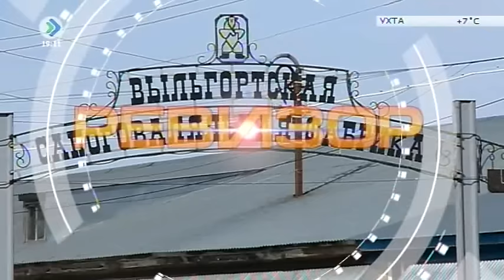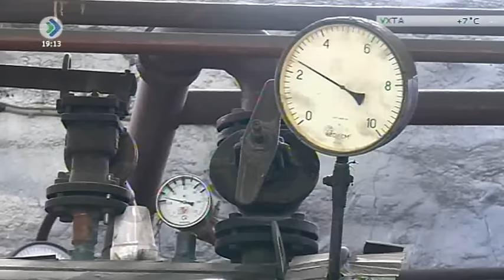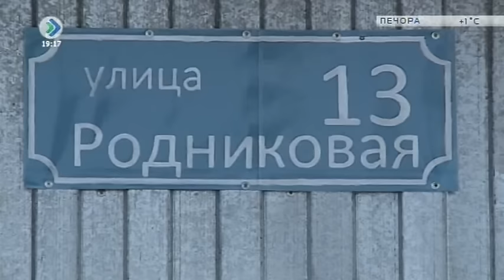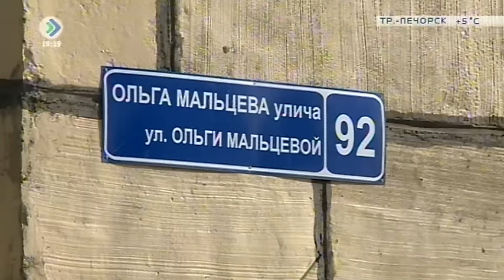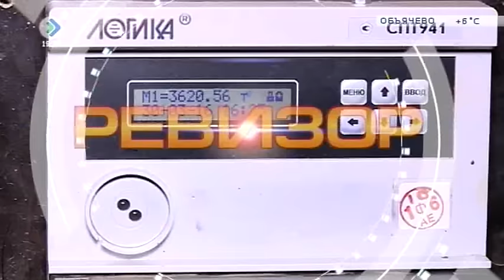«Ревизор». Сыктывдинский район. 3 часть. 8 апреля 2016